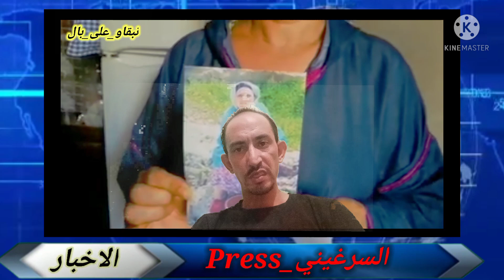مولات البليزة او السيارة الكحلة لي بانت حتا هي فالحساب او مول الكاروا هو اللي.....شاهد التفاصيل